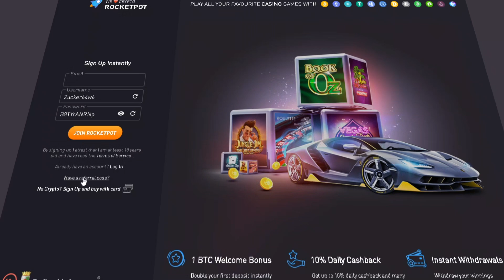I WON THIS DOUBLE HAND ON BLACKJACK!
USE CODE KWAZY ON ROCKETPOT
rocketpot.io